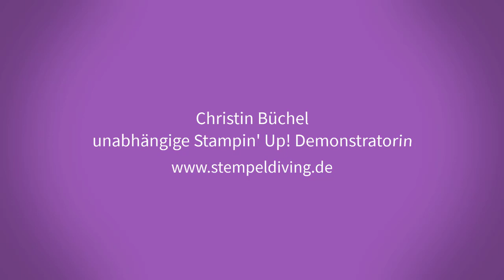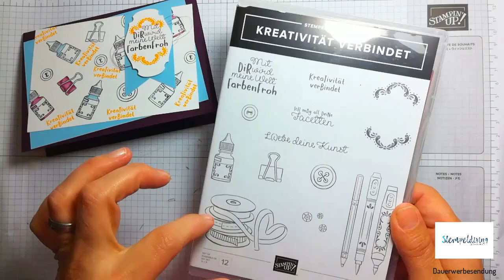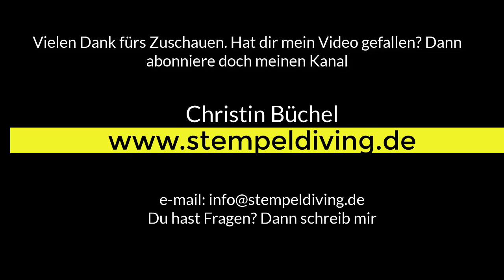Mai 2019 Colour Combo Blog - Stampin' Up! - Kreativität verbindet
Ich liebe Blog Hops und habe dieses mal bei dem Colour Combo Blog teilgenommen. In meinem Video zeige ich dir eine Idee mit der Farbkombination Brombeermousse, Mangogelb und Babyblau. Ich finde diese Farbgebung sehr coll und sage nur: Kreativität verbindet

Wenn dir das Video gefällt, dass freue ich mich immer über ein Däumchen oder aboniere doch auch meinen Kanal und dir wird kein Video entgehen. Merci.

Alles, was du hier siehst, ist, sofern nicht anders erwähnt, von Stampin' Up!.

Wenn du gerne Produkte von Stampin' Up! bestellen möchtest, kannst du das gerne in meinem Onlineshop oder du meldest dich unter